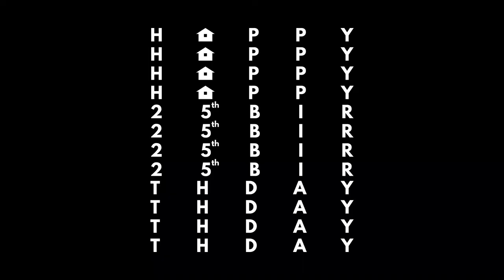What I Bought Myself For My 25th Birthday | KEO KIMHAK